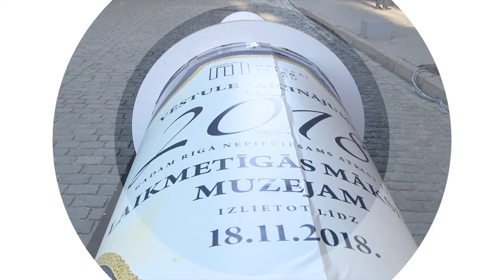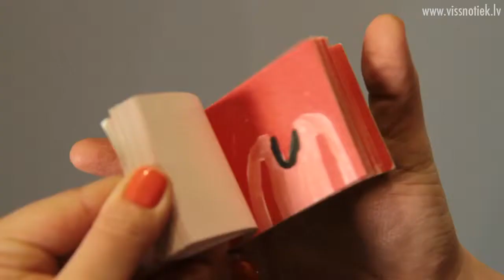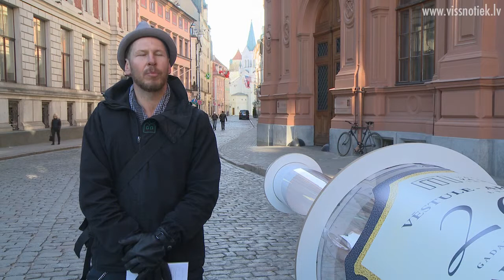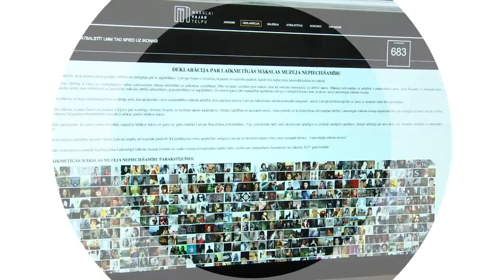Deklarācija pudelē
Sabiedrībā zināmas personas paraksta deklarāciju par Laikmetīgā mākslas muzeja nepieciešamību. Arhitektei Zaigai Gailei pat ir ideja, kur ilgi gaidītais muzejs varētu būt.
 Sižets tapis ar Rīgas Brīvostas pārvaldes atbalstu.